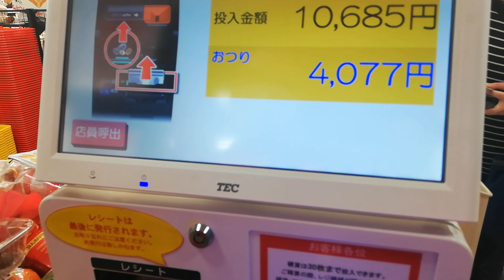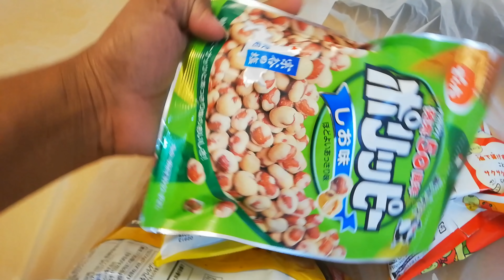Lockdown అయినా Emergency అయినా తప్పని పనులు ❓ Grocery shopping in EMERGENCY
🙋🏻‍♀️🙋🏻‍♀️Leave your  OPINION about this video in COMMENTS SECTION👈

JAPANESE KID SINGING INDIAN NATIONAL ANTHEM 😃😀| జనగణమన పాడుతున్న జపనీస్ బాబు | JAPANESE FAMILY with TELUGU FAMILY

STUDY & JOBS👩‍🎓👩‍🏫👇👇
WHAT I STUDIED | JOBS |some of my EXPERIENCES & Situations I FACED 👇👇👇

Telugu vlogs from Japan.japan Telugu vlogs.life in japan.telugu channel in Japan.indian in Japan.japan videos in Telugu.japan telugu youtuber.telugu vlogs in Japan..Daily routine.everydaylife.in Japan daily vlogs.
Raaji vlogs from Japan . Japan Telugu vlogs..